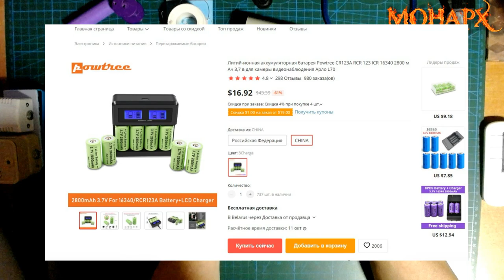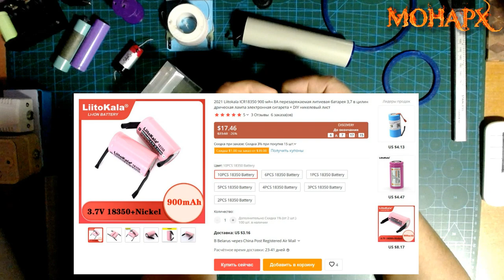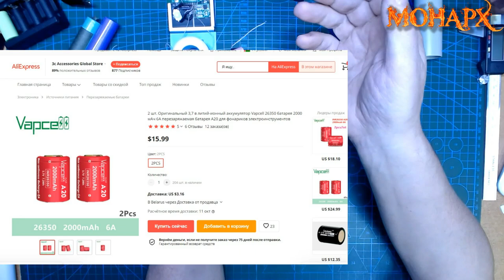Вихревая медицина. Сверхминиатюрное устройство индивидуального использования.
Презентация самого малого автономного прибора по вихревой медицине. Карманный вариант. С возможностью подключения различных излучателей.
Каналы в телеграмме:
Аккум. Powtree ICR 16340:
Каналы в телеграмме:
Основная информация по каналу: